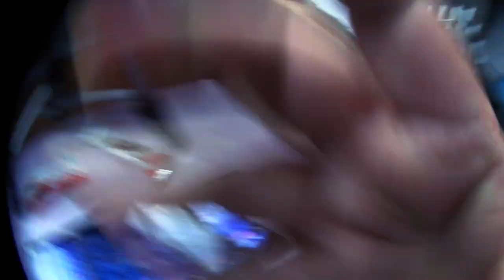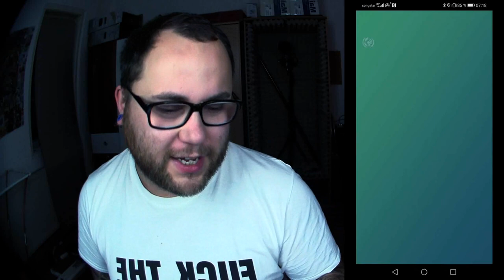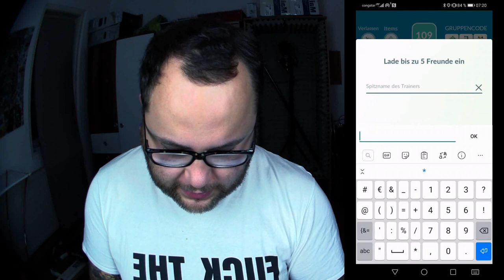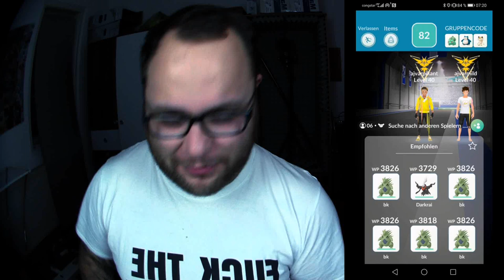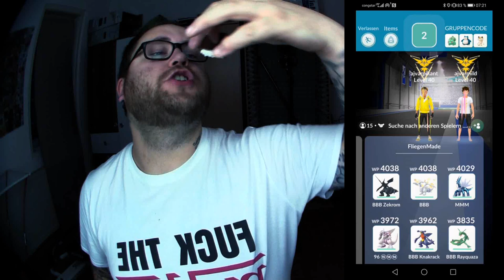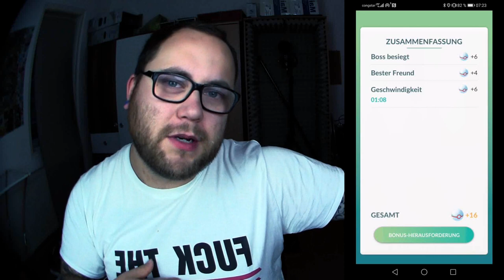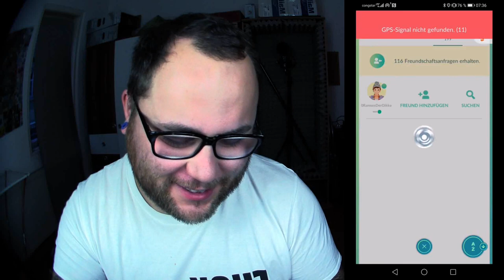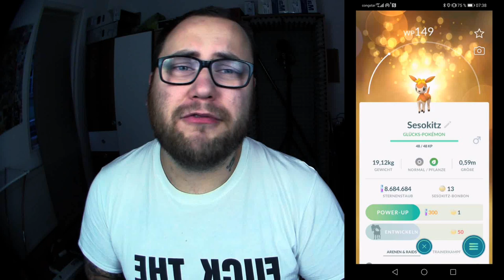Shiny Giratina Community Raid + Luckytrade | Pokémon GO Deutsch # 997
Endlich ist sie zurück ! Die fliegende Made in ihrer schillernden und schönsten Form :D Habt ihr schon ein gutes gieriges Tina aus den letzten Raids oder gebt ihr dieses mal richtig Gas ? Kann man eig genug Maden und Tinas haben ? Wer zuerst ein Shiny bekommt darf eine Milchschnitte essen :3

Viel Spaß